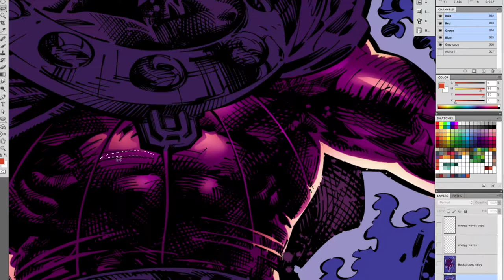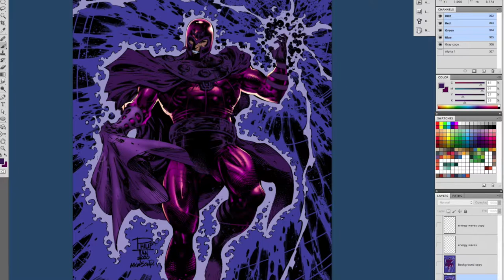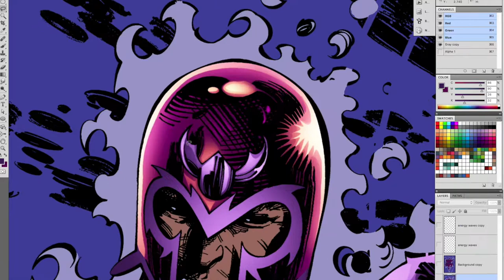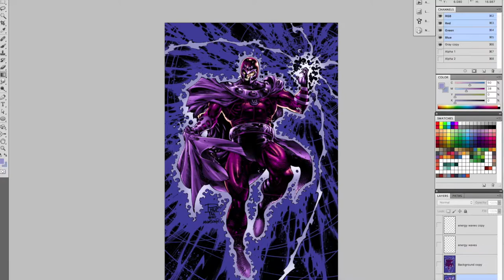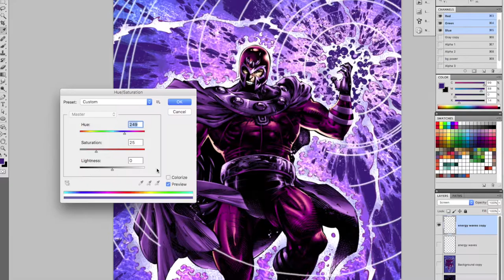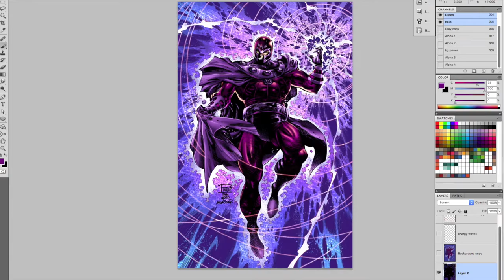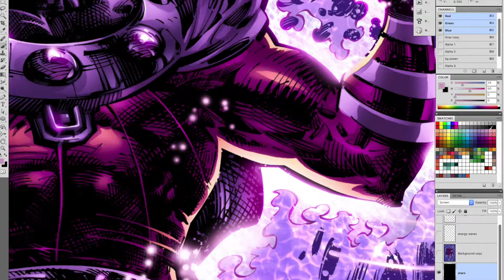Color Render of Philip Tan's Magneto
Hello! This is a time lapse of my color render of Philip Tan's awesome artwork depicting Magneto. Amazingly Inked by Jason Paz. I had a lot of fun coloring this one and as anyone who knows me, loved getting to the glowing bits at the end. Comments and questions are welcome below.

Retro Xcape by Lahar